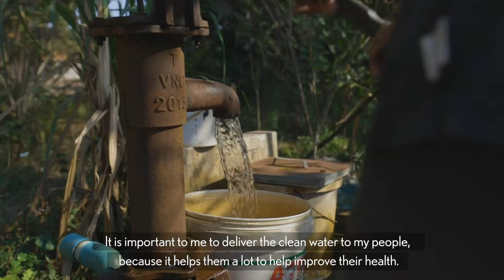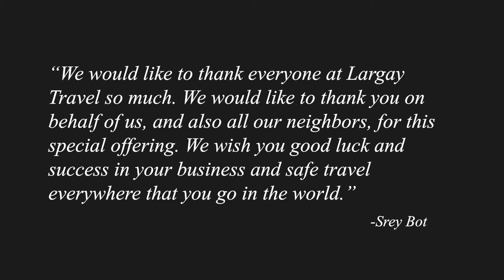Giving Back by Building a Water Well in Cambodia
One of the many great things about travel is our ability to make a difference around the world. In a few days I am departing for Asia and while in Siem Reap, Cambodia, I may have the opportunity to visit a family who received a water well thanks to Abercrombie & Kent and Largay Travel. This means the world to them and was such a privilege to be part of.